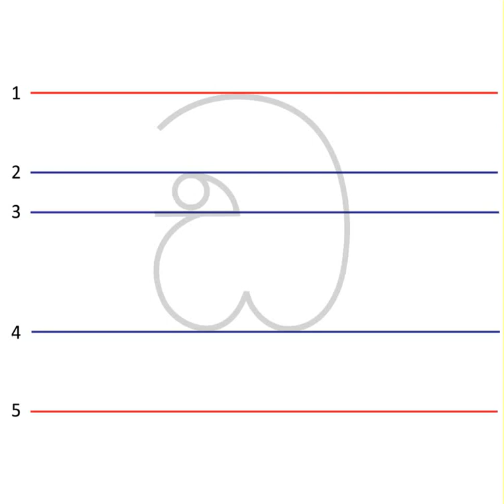How to Write letter "ඩ" - "ඩ" අකුර ලියන්නේ කෙසේද?